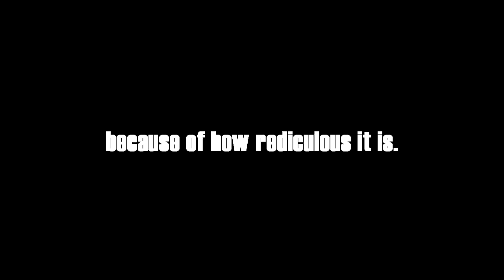280/11 Endless Choppers (BO PC)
Simply posting this because it's the highest kill count I've seen to date.

As the video says, this isn't my gameplay... I don't know the guy but luckily he was on my team o.o' After using 7 Choppers this guy still had 4 saved up at the end of the round when time ran out. I don't mind spawn trapping in certain game types but regardless of the game type 18 man Nuketown isn't a spawn trap its spawn rape.

More entertaining clips to come, Subbing only takes a second! :)

Ps. The guy isn't hacking. Seriously.